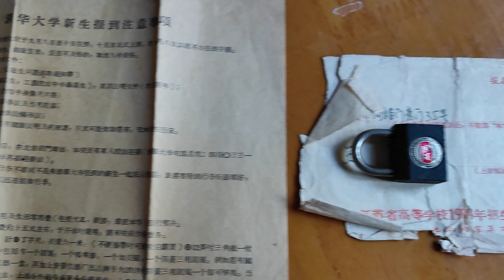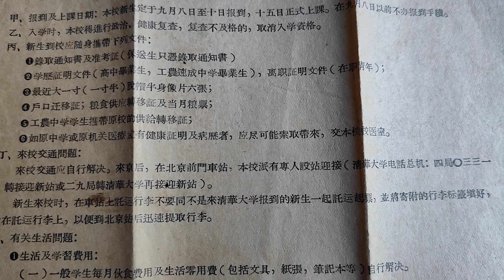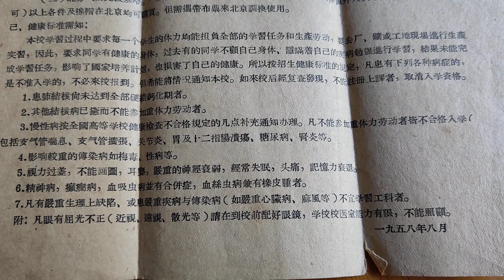65年前清华大学录取通知书，满篇还是繁体字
1958年清华的录取通知书内容，以此观察到时的生活。